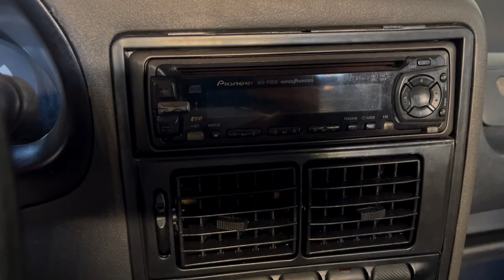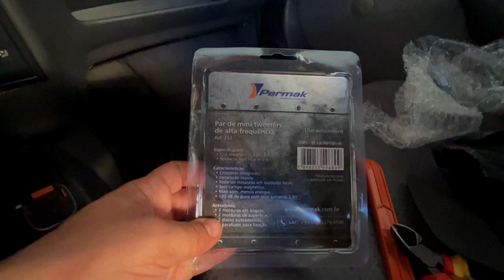✅PASSO A PASSO como COLOCAR O TWITER DA SHOPEE NO PAINEL DO GOL